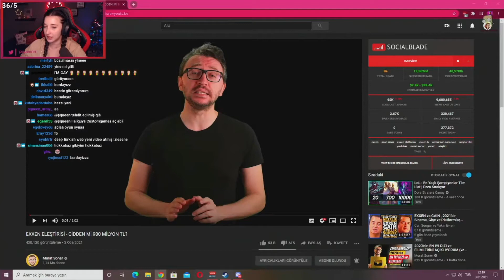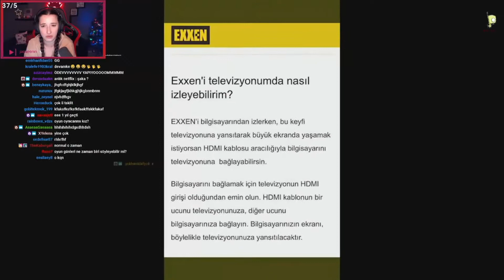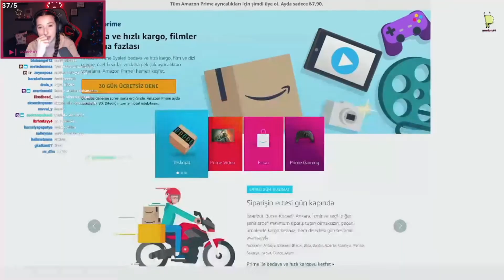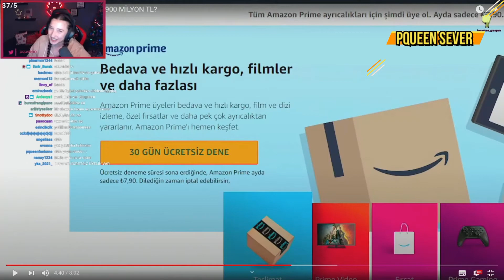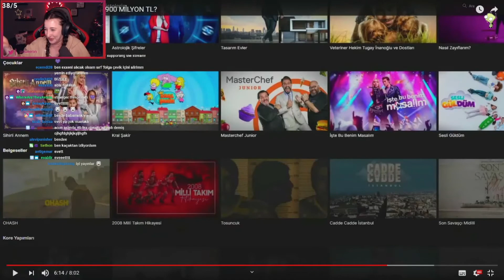PQUEEN EXXEN İNCELEMESİNİ İZLİYOR! | MURAT SONER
Merhaba arkadaşlar, Pqueen dün akşam exxen eleştirisi yapan Murat Soner'in videosunu izledi. İyi seyirler!